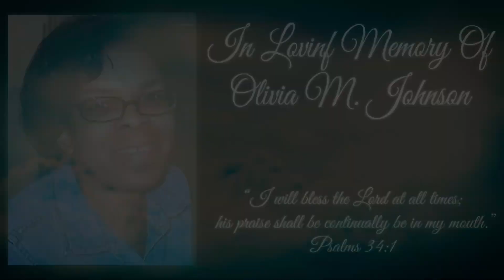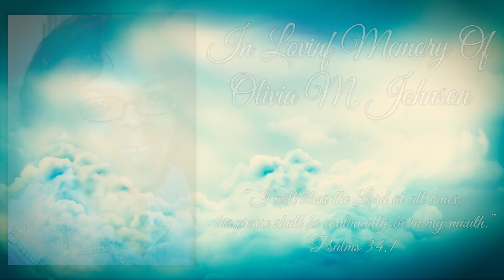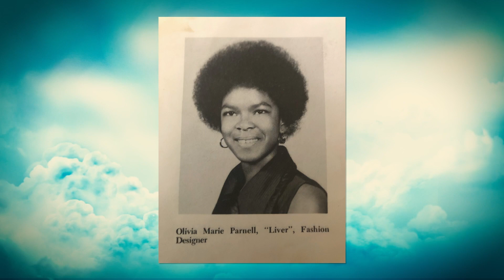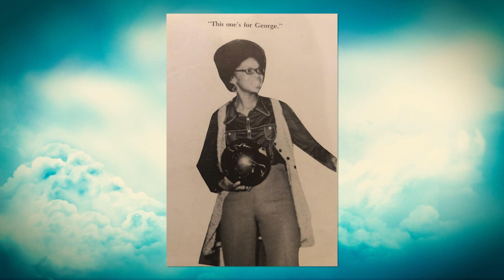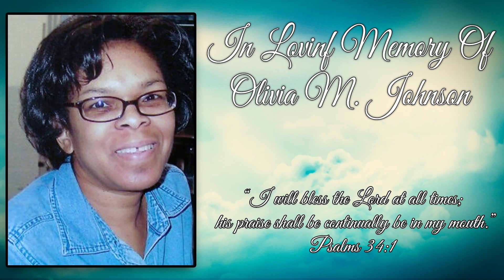Memorial Service Celebration the Life Of Olivia Johnson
MEMORIAL SERVICE
Friday
May 6, 2022
12:00 PM
Husband Family Funeral Home
2401 S. Wayne Rd.
Westland, Michigan 48186

Olivia Marie Parnell was born on July 6, 1954, in Ypsilanti, Michigan to Marie Chisholm Parnell and Johnnie B. Parnell. As a child, she was involved in numerous civic and church activities, including Sunday School, Vacation Bible School, and a jazz dance troop where Olivia was the only Black student. From these early experiences and as a member of the Powers Street Pack, Olivia gained a passion for music, crafting, teaching, and learning.

Academically, Olivia always excelled – earning numerous awards in elementary, middle and high school.  Her teachers and classmates recognized her intellectual sharpness and referred to her as “one of the smartest people” they knew.  Olivia took great pride in being an Inkster High School Viking and participated in several school groups like the Student Council and Fashion Club.  Her love for music thrived as a French horn instrumentalist in the marching band and orchestra.  One day while carrying the French horn home, one of her schoolmates asked if he could carry it for her.  She allowed him to, thus beginning the love story of George and Olivia, or Sonny and Liver, as their friends called them.  For some of their school dances and their senior prom, Olivia would design their matching outfits and create one-of-a-kind pieces using her masterful skills as a seamstress.  She graduated with honors from Inkster High School in 1972, studied at Eastern Michigan University and William Tyndale College, and was united in holy matrimony with George on August 25, 1973.

To their union four beautiful children were born – Camilyah, George Jr., Jason, and Jocelyn.  Olivia served diligently as a working mother and dedicated wife. As a professional bindery machine operator for over 25 years, Olivia operated equipment such as printing presses, drills, collators, cutters, and shrink wraps.  Her skills and expertise in printing technology enabled her to be instrumental in the manufacturing of college textbooks, magazines, booklets, posters, calendars and much more. Along with an accomplished career in the printing industry, Olivia took great pride in creating a Christ-centered home full of love, support, education, and fun.  Olivia was fully engaged in the lives of her immediate and extended family. She found the time to transport children to practices and events, attend conferences and meetings, build school floats for parades, organize games at family reunions, maintain a vegetable garden, and make crafts for celebrations. She was always full of creative ideas and was willing to put the time and effort into making her ideas come to life.

Over the years Olivia was a member of First Missionary Baptist Church, Pentecostal Temple COGIC, Greater Emmanuel Institutional COGIC, New Jerusalem Missionary Baptist Church, and most recently Angie Ray Ministries as an online worshiper.  As a church member, Olivia was a faithful tither, Sunday School and VBS teacher, Purity Class and Y.P.W.W. advisor, children’s church leader, prayer warrior, and Bible study scholar. From 2004 to 2007 she was on the ministerial staff at Greater Emmanuel.  She loved listening to praise and worship music, and learning, teaching, and sharing the Word of God. Although she had many, her most recent favorite Bible verse was Psalm 34:1, “I will bless the Lord at all times; His praise shall continually be in my mouth.”

Having a quality education was important to Olivia. Not only did she ensure that all of her children had successful college and military careers, she went back to school to earn an Associate’s degree in Office Information Specialist at Wayne County Community College District. She served as an office support for Matrix Human Services, Salvation Army, YMCA, and Maplewood Community Center until she became the primary caregiver for her youngest daughter Jocelyn for the past fourteen consecutive years.  Olivia took seriously her role as nurse, advocate, teacher, and friend to Jocelyn, learning and doing all she could to make her feel safe, loved, and comfortable.

Her inquisitive, independent, strong, industrious, innovative, humorous, and witty personality will live on in the people who cherish her memory. Her children: Camilyah (Thomas), George Jr. (Denise), Jason (Brandale), and Jocelyn.  Her grandchildren: Torri, Johann, Malaya, Mahari, Nicholas, and Nathaniel.  Her siblings: John (Joyce), Clairessa, and LaTasha. Her in-laws: Ira (Ruby), Anna, Glenda, Daniel (Michelle), Louise, Ella Mae, Wallace, Chrissha (Kenric), and Gary (Amitra).  Olivia was preceded in death by her brother Dennis, her husband Rev. George E. Johnson Sr., her mother Marie Parnell, her father Johnnie Parnell, and her parents-in-law Rev. & Mrs. Hardy Johnson S